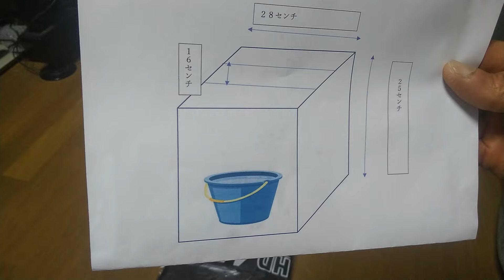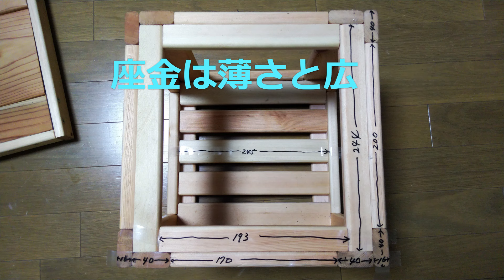椅子にも、踏み台にも、物置台にも、テーブルにも使える⇒★トイレに見えない【多用途】非常時・災害用木製簡易トイレ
非常時・災害用簡易トイレはいろいろなものが販売されていますが、トイレ専用でなく、多用途なものがあれば、限られたスペースを有効に活用でき、愛着も出てきますね。自分を守るための最終装置とは言いませんが、自分らしさ